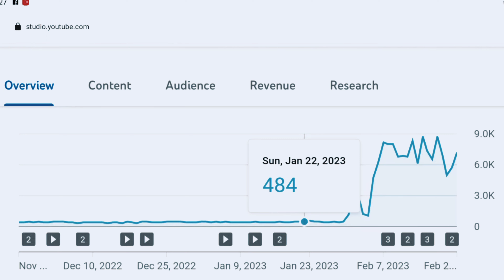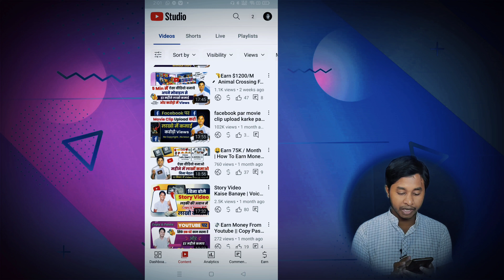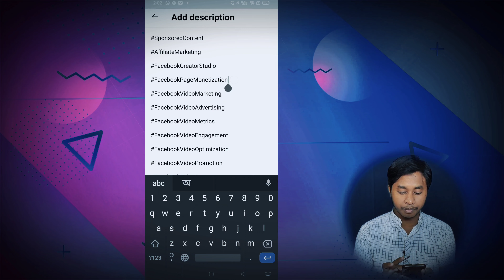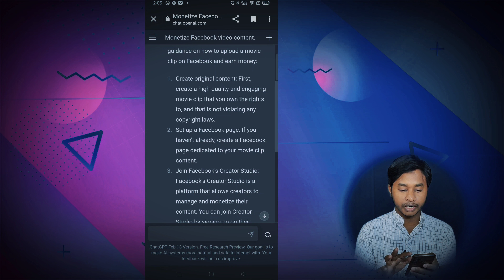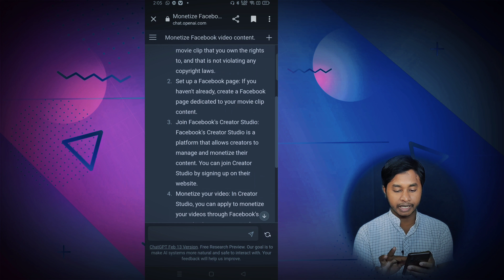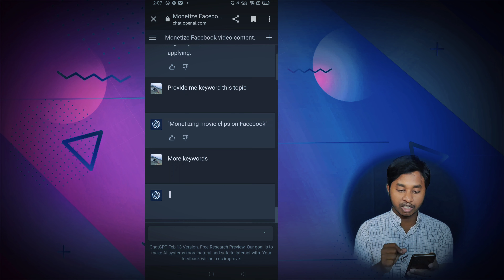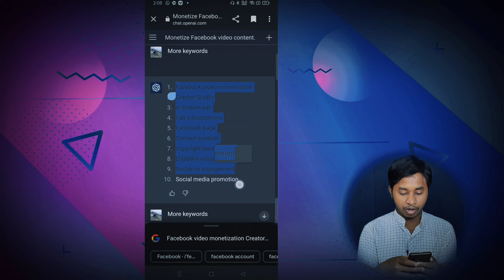How to Revive a Dead Channel: Strategies for Growing Your Audience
Revive Dead YouTube Channel.

How to grow dead channel on YouTube

Growing a dead channel on YouTube can be a challenging task, but it is not impossible. Here are some tips that you can follow to revive your YouTube channel:

Analyze your existing content: Analyze the content that you have already posted on your channel. Find out which videos have performed well and which have not. This will give you an idea of what your audience likes and dislikes.

Create new content: Create new content that is relevant and engaging for your target audience. Try to create content that is unique, informative, and entertaining.

Optimize your videos: Optimize your videos by using relevant keywords in the title, description, and tags. This will help your videos to rank higher in search results.

Promote your videos: Promote your videos on social media platforms like Facebook, Twitter, Instagram, and Reddit. You can also collaborate with other YouTubers in your niche to reach a wider audience.

Engage with your audience: Engage with your audience by responding to comments and messages. This will help to build a relationship with your viewers and create a loyal fan base.

Consistency: Consistency is key on YouTube. Make sure you upload new content on a regular basis to keep your audience engaged.

Use paid advertising: Use paid advertising options such as Google AdWords or YouTube ads to promote your videos to a wider audience.

Remember that growing a YouTube channel takes time, effort, and patience. With the right strategy and approach, you can revive your dead channel and grow it into a successful one.

If you're looking for the best keywords related to growing a dead channel on YouTube, here are some suggestions:

Reviving a dead channel
YouTube video optimization
Promoting YouTube videos
Engaging with your YouTube audience
Consistent content creation
YouTube advertising
YouTube SEO
YouTube marketing strategy

Sure, here are some additional keywords related to growing a dead channel on YouTube:

YouTube analytics
YouTube algorithm
Content strategy
Niche audience targeting
Video marketing
YouTube trends
Video editing
Thumbnail design
Call-to-action
Social media promotion
Collaborations
YouTube community
Audience retention
Watch time
Video quality.

Sure, here are some more keywords related to growing a dead channel on YouTube:

Viral videos
Trending topics
Influencer marketing
Monetization
Ad revenue
YouTube partnerships
Video titles
Description tags
Video captions
YouTube live streaming
YouTube stories
Video engagement
YouTube Studio
YouTube ads campaign
Competitor analysis